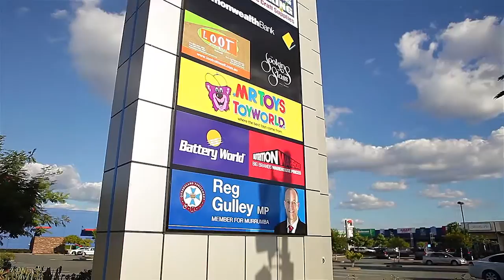Brandcare Pylon Installation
Albert Smith Group - We design, manufacture & install signs Australia wide: High-Level, Way Finding, Pylon, Building, Electronic LED, and 3D Lettering.